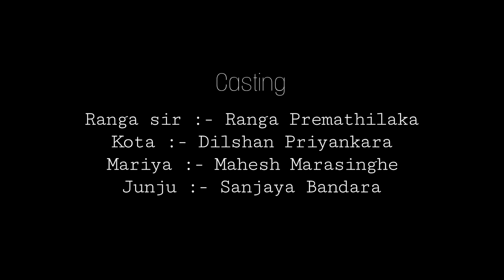Himikama | හිමිකම | 4 Choon Gallery | Season 1 | Episode 2.1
CASTING
Ranga Premathilaka - Ranga Sir (Lawyer)
Dilshan Priyankara - Kota -  කොටා
Mahesh Marasinghe - Mari - මාරි
Sanjaya  Bandara - Junju - ජුංජු
Chamika Roshan - karaththe - කරත්තේ

CREW

Avishka Piyushan

Camera Direction
Milan Marasinghe

Illumination & Social Media Direction by
Sanjaya Bandara

Art Direction & Coordination by
Mahesh Marasinghe

Screenplay & Script Writing by
Dilshan Priyankara
Chamika Roshan
Kanchana Hansamali

Production & Direction by.
4 Choon Gallery